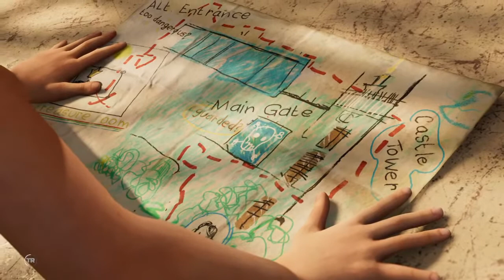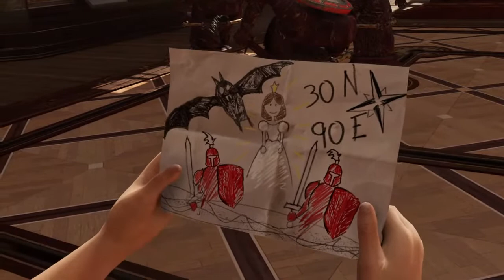Geo__Gio -- Play's Shadow OF THe Tomb Raider (Silent Movie)